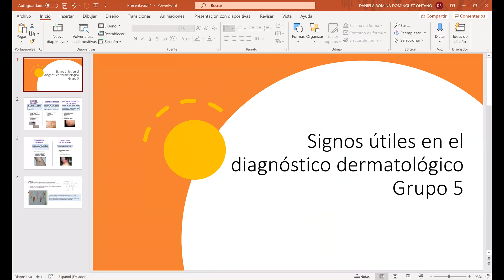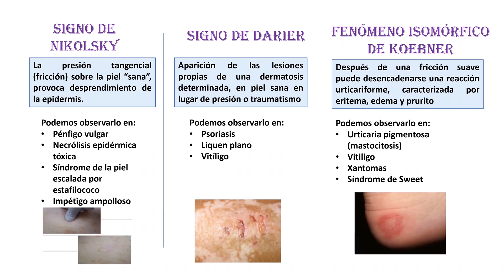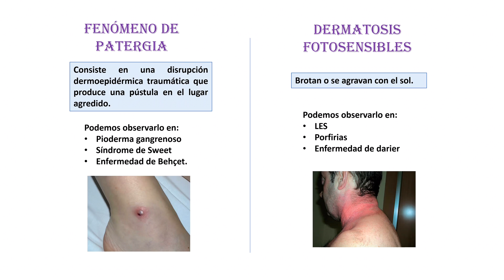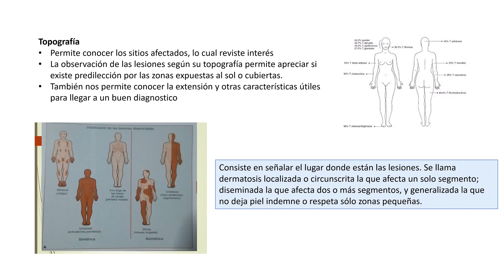Expo #2 grupo 5 signos útiles en el diagnóstico dermatológicos y topografía